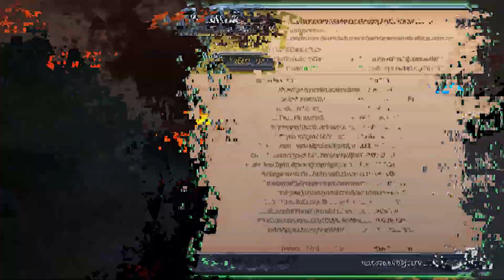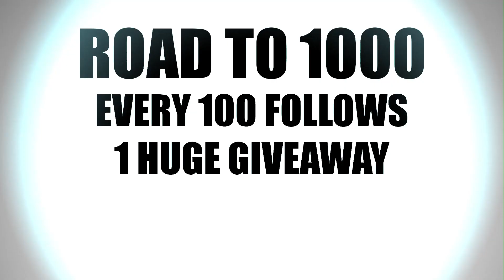⚔️ Corrupted Dual Swords ⚔️ INSANE ⚔️ [ALBION ONLINE] Ep.01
Duals Swords in corrupted dungeons are insane!
Millions of silvers and PVP fame for everyone!!!